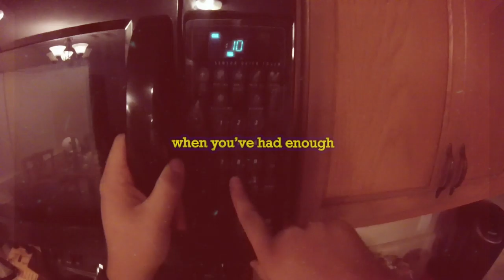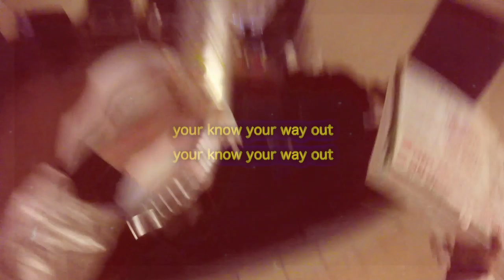Sunrise Police - Night Out [Official Lyric Video]